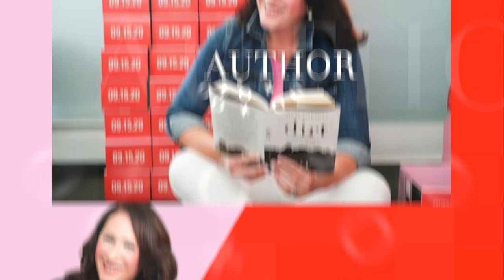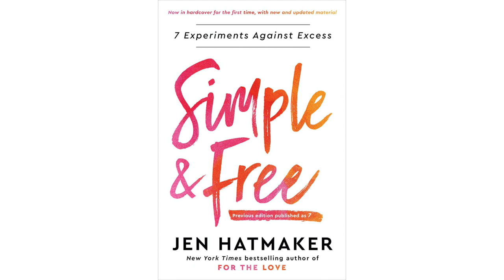Jen Hatmaker Full Episode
Author Jen Hatmaker on The Mary Marantz Show Podcast

Simple & Free by Jen Hatmaker (PAID LINK)